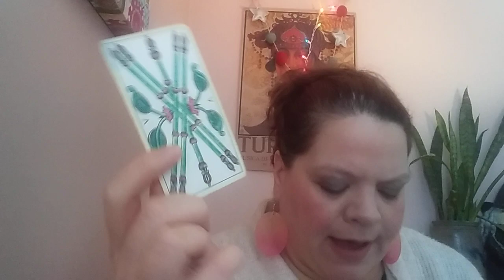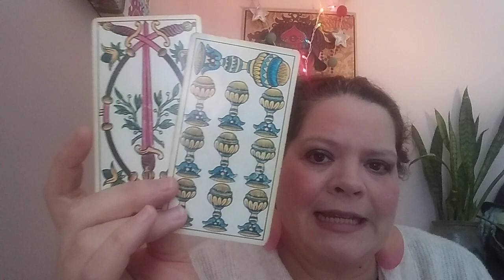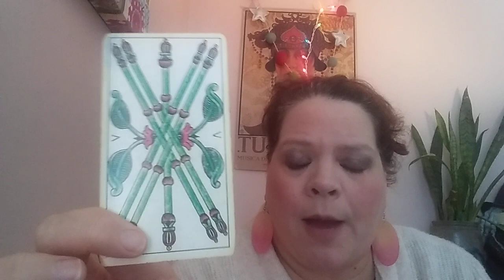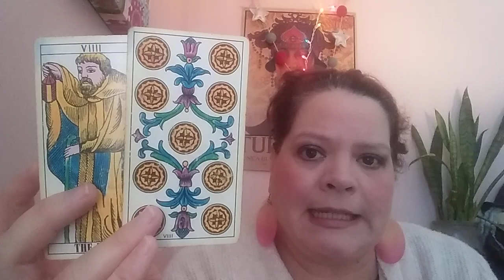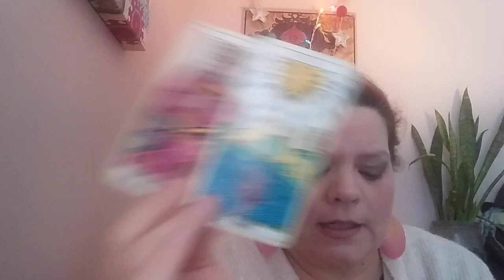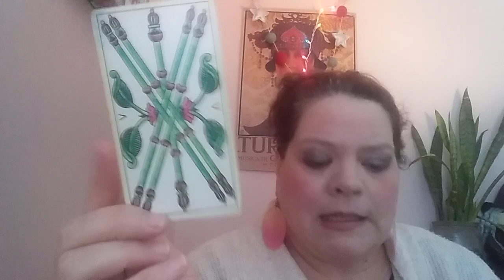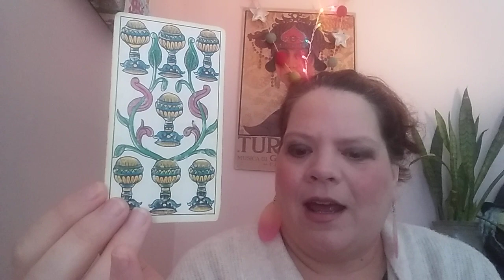CAPRICORN JANUARY 2019 MONTHLY